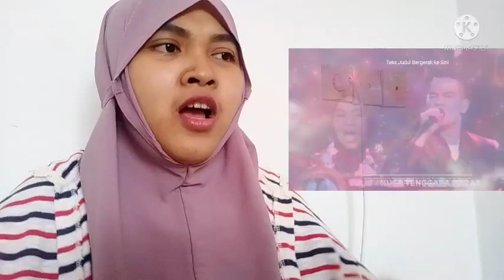[REACTION] Sulis feat Faul - Sabda Cinta | LIDA 2021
Jangan lupa untuk tonton video di channel yang official ya !

Music intro